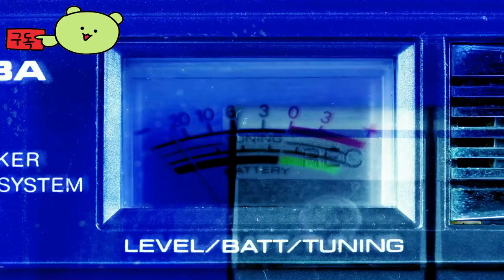스케치 파블레스 (Sketchy Fables) 인디 어드벤처 장르 샌드애니매이션을 게임속으로 옮겨진 느낌이다. TOLD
🕹️Game content
Sketchy Fables는 1인칭 탐험 어드벤처입니다.
Alle Jong의 약 10,000개의 독특한 예술 작품으로 구성된 완전한 손으로 그린 ​​애니메이션 게임 세계입니다.
대화형 만화처럼 재생됩니다.
마을과 시골 풍경이 가득한 다양한 게임 환경을 탐험해보세요.
많은 무작위 만남과 발견을 통한 개인적인 탐구에 중점을 둡니다.

⚡Game Developer
 종알레